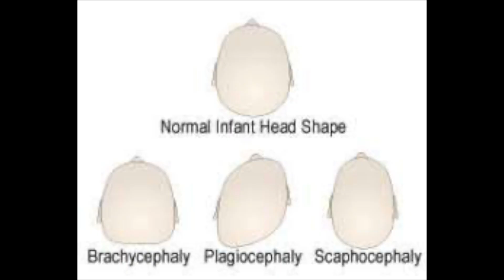Πώς να βοηθήσω το μωρό μου αν έχει πλαγιοκεφαλία ή ραιβόκρανο;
Η Πλαγιοκεφαλία ή το ραιβόκρανο και η οργάνωση της κινητικής συμπεριφοράς με απλές ασκήσεις και χειρισμούς σε μωρά και νεογνά αναλύονται σε αυτό το βίντεο.

Το κρανίο του βρέφους αποτελούν 7 οστά, τα οποία ενώνονται μεταξύ τους με ραφές οι οποίες επιτρέπουν,  κατά τη διάρκεια της νεογνικής και μετέπειτα βρεφικής ζωής, στο κρανίο να μεγαλώνει και να αλλάζει σχήμα. Μέσω αυτής της διαδικασίας ο αναπτυσσόμενος εγκέφαλος είναι δυνατόν να μεγαλώσει μέσα στο κρανίο.
Η οργάνωση της φυσιολογικής ανάπτυξης των κινητικών οροσήμων είναι γνωστό ότι είναι προϋπόθεση για την φυσιολογική κινητική ανάπτυξη. Η πλαγιοκεφαλία οδηγεί σε ασύμμετρη κινητική συμπεριφορά και αν δεν διορθωθεί έγκαιρα οδηγεί σε λάθος κινητική συμπεριφορά και ασύμμετρα κινητικά πρότυπα.
Η πλαγιοκεφαλία συχνά μπορεί να συνοδεύεται κάποιες φορές από προβλήματα σίτισης  και στραβισμό ή άλλα προβλήματα οπτικής αντίληψης.